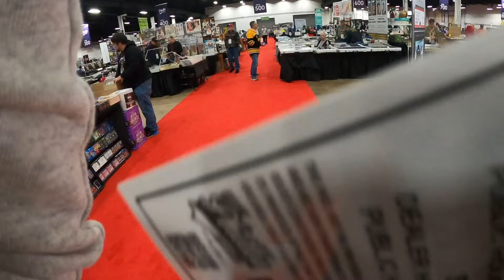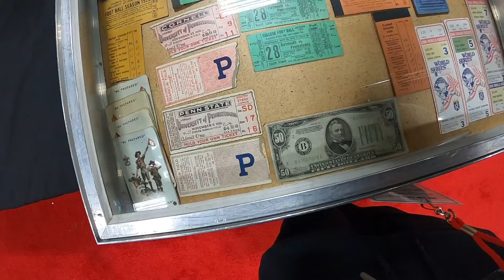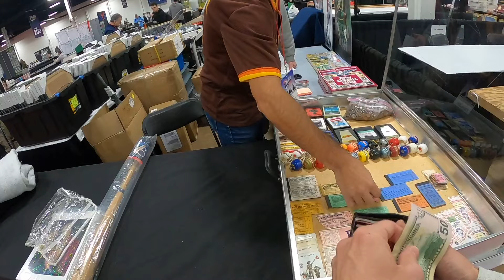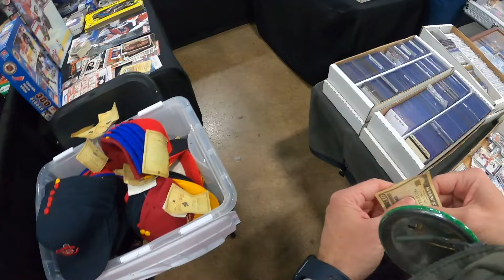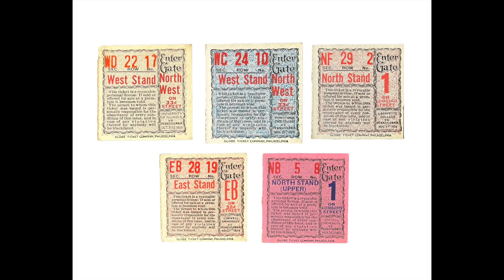Searching for Vintage Sports Memorabilia @ Philadelphia Sports Card & Memorabilia Show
n this video, I am scouring the Philly Sports Card & Memorabilia Show for sports memorabilia.  There will be a part 2 for this card show trip coming out soon.

Be sure to check out my podcast that I go live with this channel on Wednesday nights at 8PM EST.

Check out my sports memorabilia listings in the great new marketplace: One Stop Shop by RIN on District.  Sign up with this link, and get a free $5 to Spend

Please visit my eBay and Etsy shops if you like the type of items I purchased in this video.  Also I have live stream WhatNot Auctions on occasion - Click on the link in my link tree to get free money to spend when you sign up.
Go to my link tree link below to get to my stores.